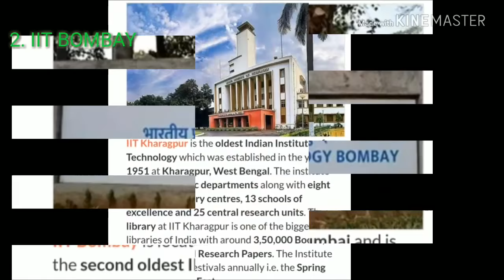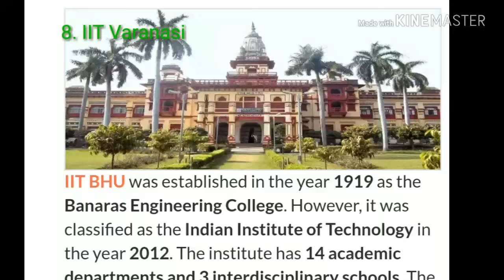Top 10 IITs 2018